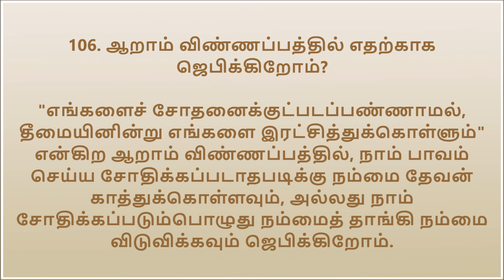வெஸ்ட்மின்ஸ்டர் குறுகிய வினா-விடாப் போதனைகள் தமிழில் (Westminster Shorter Catechism in Tamil) - 106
வெஸ்ட்மின்ஸ்டர் குறுகிய வினா-விடாப் போதனைகள் தமிழில்

106. ஆறாம் விண்ணப்பத்தில் எதற்காக ஜெபிக்கிறோம்?

'எங்களைச் சோதனைக்குட்படப்பண்ணாமல், தீமையினின்று எங்களை இரட்சித்துக்கொள்ளும்’ என்கிற ஆறாம் விண்ணப்பத்தில், நாம் பாவம் செய்ய சோதிக்கப்படாதபடிக்கு நம்மை தேவன் காத்துக்கொள்ளவும் (1), அல்லது நாம் சோதிக்கப்படும்பொழுது நம்மைத் தாங்கி நம்மை விடுவிக்கவும் ஜெபிக்கிறோம் (2).

(1) சங்கீதம் 19:13, யோவான் 17:15, மத்தேயு 26:41.

(2) லூக்கா 22:31-32, 1 கொரிந்தியர் 10:13, 2 கொரிந்தியர் 12:7-9, எபிரெயர் 2:18.

மொழிபெயற்பு: பெலின் குலசேகர் (Translation: Belin Kulasekar)